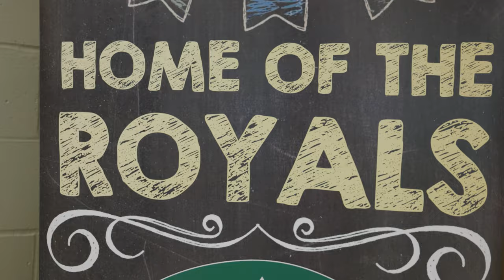WLC 2021 By ColtonMcKeePhotography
At WLC, we are excited to work closely with students and community to foster a learning environment focused on “What’s best for kids” and to ensure we are preparing them for the future. We believe in a collaborative approach to supporting students learning goals. We are focused on building school spirit thought our extra-curricular programs, special events and individualize programming to create an environment where kids feel safe, heard and proud to be a Royal!

Our goal is to create optimal learning environments for our students,  with an inclusive mindset to ensure the needs of all of our learners are addressed, as we strive for excellence.
Go Royals!!

Video Credit to ColtonMcKeePhotography